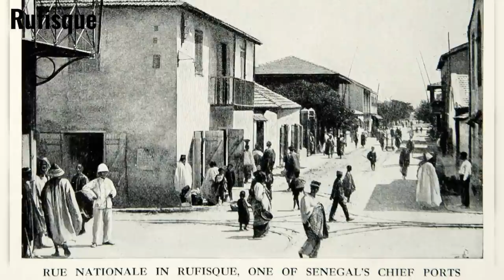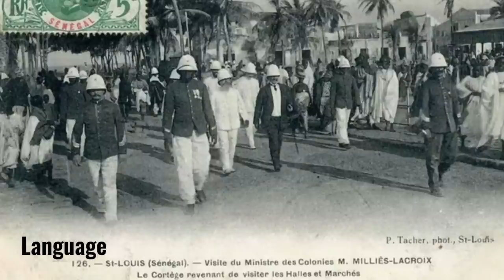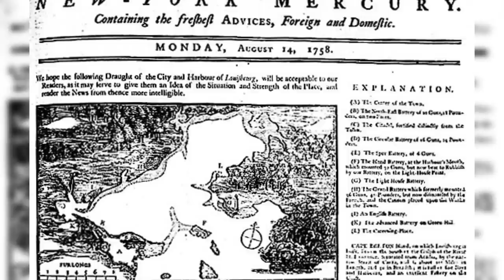The EVIL Policy France Used BRAINWASH Africans Exposed.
In this video, we will be unpacking the policy of assimilation and comprehending its true intentions and why it was considered inhumane.

The concept of African inferiority and the perceived need to "civilize" them was a fundamental and deeply ingrained idea that supported much of European colonialism, especially French colonial endeavors in Africa. This belief system, referred to as the "civilizing mission," had a significant impact on determining colonial policies, attitudes, and interactions between European colonial powers and African indigenous communities. The civilizing mission was a complex mixture of ethnic, cultural, and economic justifications used to validate European imperialism. The Europeans, particularly the French, believed they were culturally and technologically superior to the indigenous African populations they encountered.